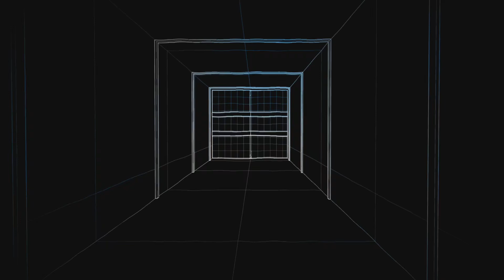When being a bail bonds man goes wrong😂😂😂😂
Why on our First day tho 🤦🏾‍♂️